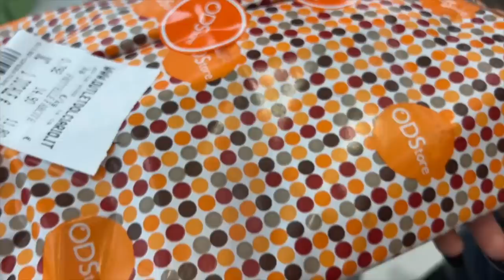VLOG Proviamo le UNGHIE LUNGHE per 24H CHALLENGE - 1° EPISODIO